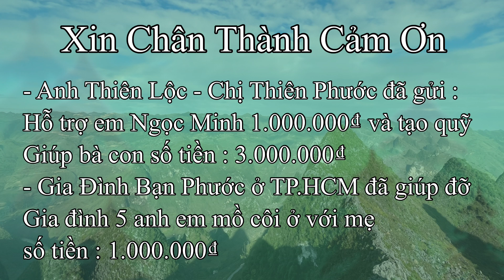Bất Ngờ Nhà Không Vách Của 5 Anh Em mồ Côi Đã Có Tường Chắn Mưa Che Gió | Cực Bắc TV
Cảm ơn các bạn đã ủng hộ và đón xem video của Cực Bắc TV
+ Địa Chỉ : TT. Đồng Văn H. Đồng Văn T. Hà Giang Việt Nam